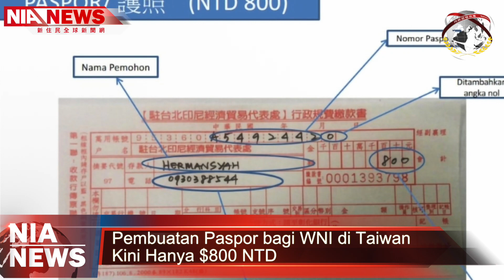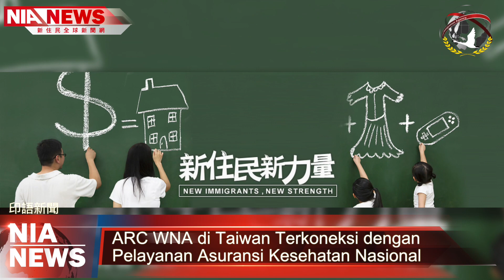0517 NIA影音新聞—印尼文（Video Berita dari Imigrasi NIA）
"Berita utama minggu ini:
1.Pelajar Asing Sekolah Kejuruan Meningkat, Tahun Ini Diperkirakan Mencapai 2300 Pelajar.

2.Seminar Minyak Aromaterapi untuk Kesehatan, Mengajak Penduduk Baru Belajar Bersama.

3.Perayaan Hari Ibu Bersama NIA, Generasi Baru Pun Memberikan Penampilan Terima Kasih untuk Ibu.

4.ARC WNA di Taiwan Terkoneksi dengan Pelayanan Asuransi Kesehatan Nasional.

5.NIA Membuka Pendaftaran Kelas Komputer Gratis bagi Penduduk Baru dan Generasi Baru.

6.Pembuatan Paspor bagi WNI di Taiwan Kini Hanya $800 NTD, tapi Jika Hilang atau Rusak, Dendanya Ribuan NTD Lho!